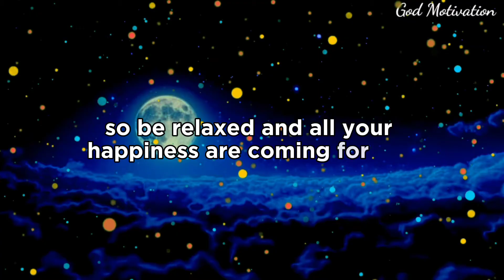💌someone has left you because...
God helps
Godly quotes
Bible Quotes
God Message Tarot
Financial abundance
Angels message
Jesus message
Godly quotes
Lord Helps
Jesus quotes
God
God message
Jesus
Jesus message
God messages
Urgent message from God
Jesus says
Angel Signs
God msg
Angels message
Universe message
Money miracle
Life quotes
Faith quotes
Universe message
Angel message
God Message For You Today
God says
Positive life affirmation
1111
Inspirational message
Spiritual guidance
Overcoming challenges
Belief and trust
Inner strength
Positive mindset
Self-improvement
Emotional healing
Personal growth
Spiritual journey
Hope and encouragement
Finding purpose
Motivational speech
Self-worth and self-esteem
Divine guidance
Divine intervention